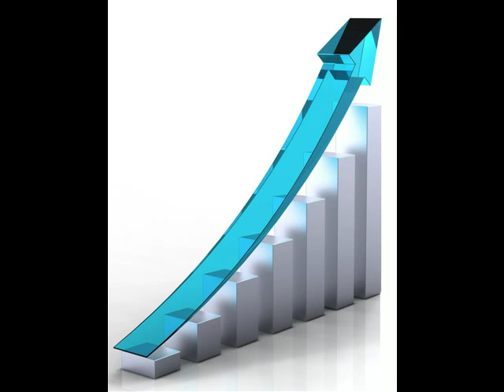RAČUNOVODSTVO VEZENŠEK MARIJA S P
Računovodstvo Vezenšek Marija s.p. je družinsko podjetje, ki posluje od leta 2007 in temelji na večletnih delovnih izkušnjah v računovodstvu ter nenehnem izobraževanju na področju računovodstva in zakonodaje (tako davčne kot delavne). Smo člani GZS, Zbornice računovodskih servisov in OZS.